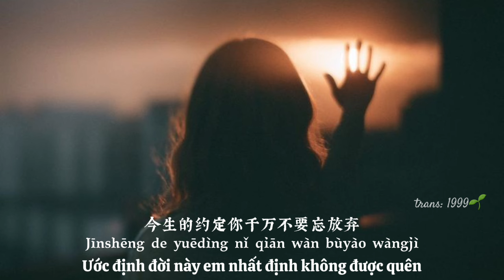(Vietsub) Kiếp sau ở nơi khác đợi em - Thời Minh/ 下辈子换个地方等你-时鸣